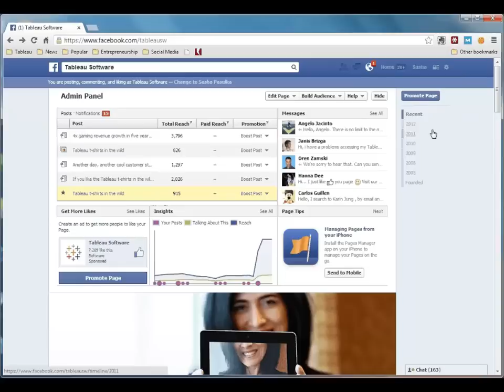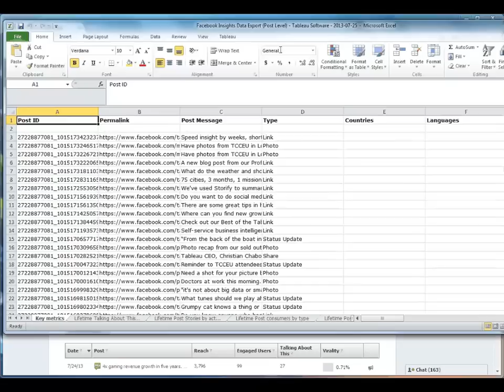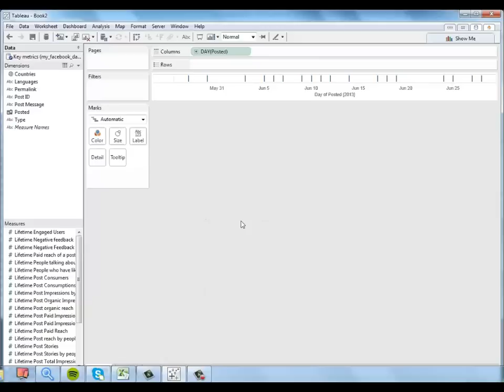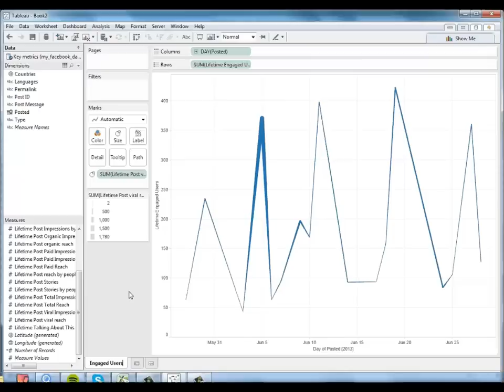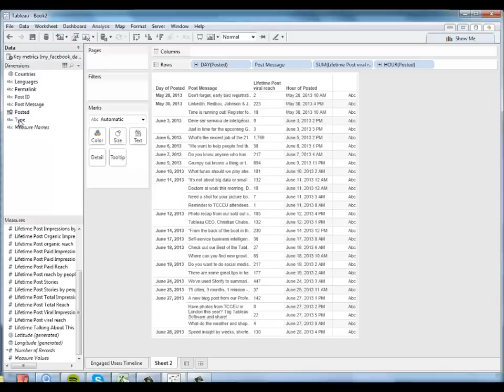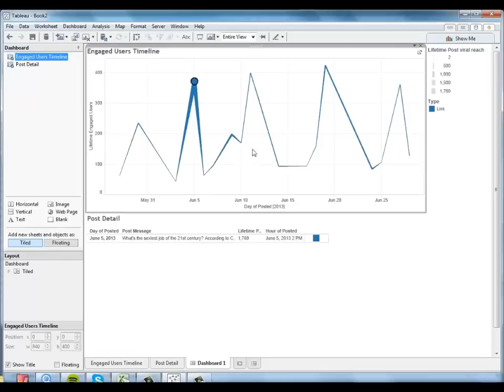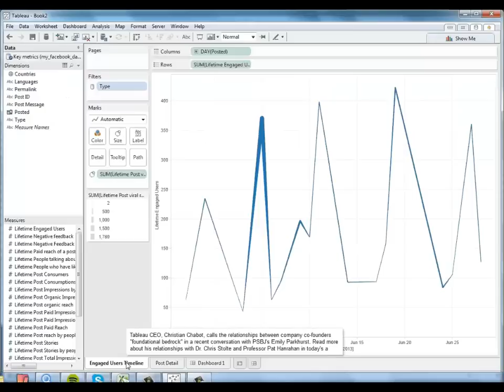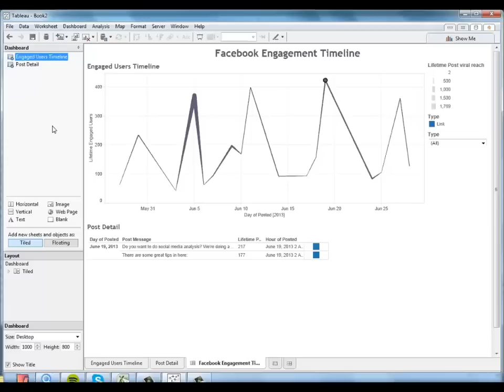Analyzing Facebook Data Using Data Dashboards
If you think you know what's possible with Facebook Insights, think again.

Have you ever wanted to dig deeper into your Facebook Insights, but found the Facebook interface to be limited? Facebook allows you to export much deeper insights--an overwhelming amount of data, actually--but it can be difficult to draw meaningful conclusions from this data in Excel. Using Tableau, you can do sophisticated consumer analysis and content strategy on your Facebook data, quickly identifying what sizzles and what fizzles. Optimize your content strategy and your brand awareness by exploring your Facebook data at a new level. You can share these findings in your client reporting easily and securely, using Tableau Online.

This short tutorial will show you how to access this treasure trove of Facebook data, and how to begin the process of analyzing it visually using Tableau.